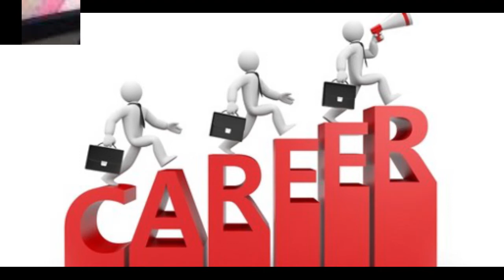Tinggalkan Kerja Kantoran Bergaji Rp 1 Miliar, Wanita Ini Pilih Jual Asinan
Raihalah cita cita mu setinggi langit , kata pepatah. tapi kalo kita berusaha pasti akan kelihatan sukses. seperti waniti ini dia memilih jual asinan dan meninggalkan kerja kantoran nya.